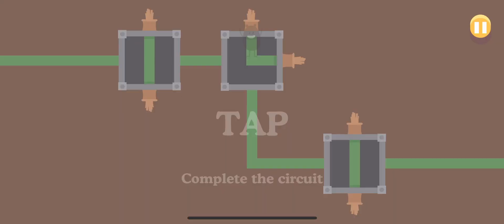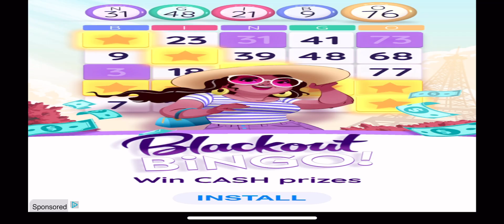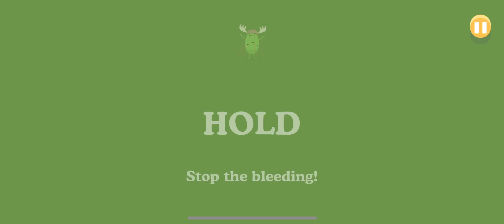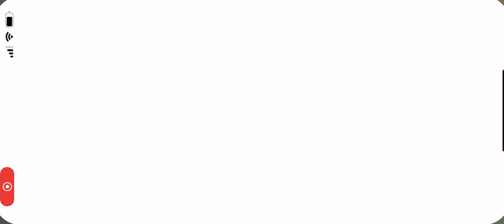Dumb Ways To Die - Part 84 - Almost To Unlock Lax